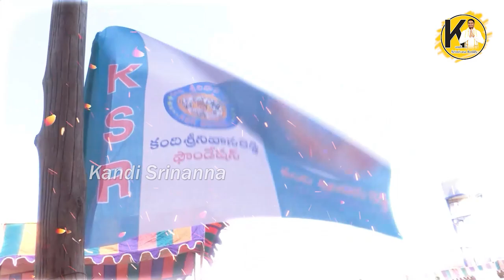దుమ్మురేపుతున్న కంది శ్రీ‌న‌న్న కొత్త పాట 2024 | Kandi Srinivasa Reddy New Song 2024 | KSR